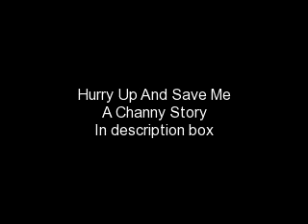Hurry Up And Save Me a Channy Story episode 6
STORY IN HERE PICS R PIONTLESS

Sonny is at her favorite place the swings at the park thinking everything over and crying
*SONNYS POV*
How could I be so dumb. Chad cant be him  Im not even sure wat chad I liked back in 2nd grade. I could have gotten the last name wrong. But u never forget ur first love or can u wat if I never loved him. Who am I kidding I did love him I still love him. If u cant forget ur firt love y doesnt he remember me or he never loved me whatever ill just forget him or atleast try. But I see him in every class uuhhggg y is this so difficult?? Wait wheres my purse it has my journal in it! Im sure one of them grabbed it if they left. Ok I think im ready to go home I hope.
SONNY: (gets up and heads home)
*AT HOME*
SONNY: (walks in he door) sel im home
SELENA: (gets up from the couch and gives sonny a hug) where were u we were so worried
SONNY: I know I just had to get away from there
CHAD: (thinks) she saw miley kissing me sonny she kissed me not the other way around I would never do anything like that to u
SELENA: y we were having such a great time
SONNY: (looks around the  room and notices that everyone is there) id rather not say at least not now
TAWNI: sonny ur back (gives her a hug)
SONNY: (not so thrilled) im back
TAWNI: sonny wats the matter
SONNY: y does everyone think that theres something wrong (changing subject) guys wheres my purse.
LUCY: I knew we forgot something
SONNY: so now my purse is at gurt barn practically screaming miley look in me
THE GIRLS: (guilty) yes
SONNY: great just what I need is miley going through my stuff
TAWNI: its just ur purse its not like u left anything personal in
SONNY: yeah (thinks my journal with everything written down in it) right
WITH MILEY
MILEY: sonnys purse this has to be good. (goes through the purse) pens wallet with no money pencils junk junk and and look at that even more junk (finds a book) Whats this (opens) allisons secret private journal dont look in this or else.(flips through pages and sees the word love and reads the entry from when sonny was in 2nd grade)
*JOURNAL ENTRY*
2nd grade                 dear journal the bestest thing happened to me today.I finally told chad that I liked him. And guess what? He likes me back=) and he asked me to be his girlfriend and I said yes then I had my first under the swingset and nobody saw us. I dont know what love is but I think I love Chad Dylan Cooper
*END OF ENTRY*
MILEY: wats that new kids name? (flips through the journal more and sees todays date)
*JOURNAL ENTRY*
11th gradedear journal today the weirdest well its nots really that weird but a new kid came today and I was assigned to show him around. As soon as I looked into chads eyes it was like I know him like ive seen those eyes before. Maybe hes that chad from second grade that I still love. He must be that chad cooper. Or atleast I think I know I wrote it down somewhere ill look later gtg Sonny
*END OF ENTRY*
MILEY: (flips back to the 2nd grade page I think I love Cad Dylan Cooper) Sonny say goodbye to Chad.

DID U LIKE IT LET ME KNOW
1. y is miley so determined to make sonny miserable
2 do u think chad and sonn will find out about each other